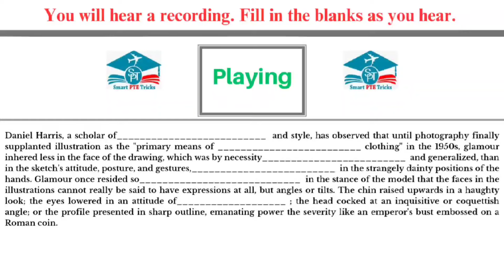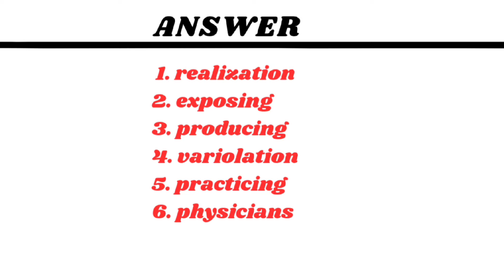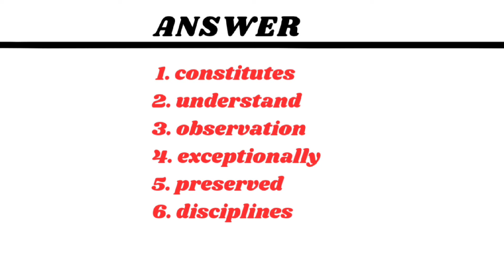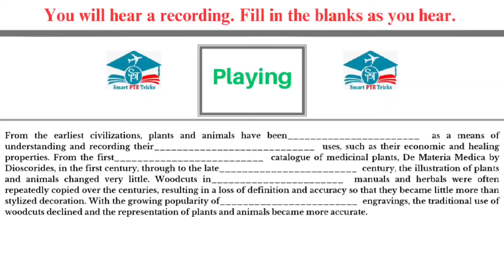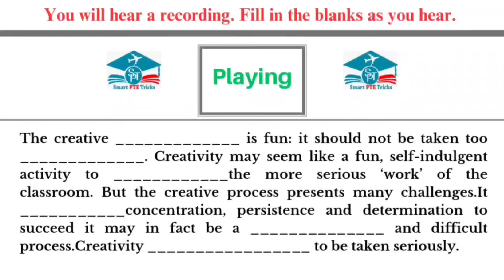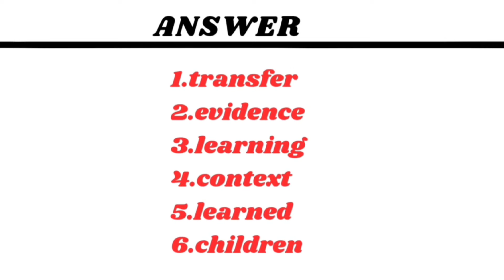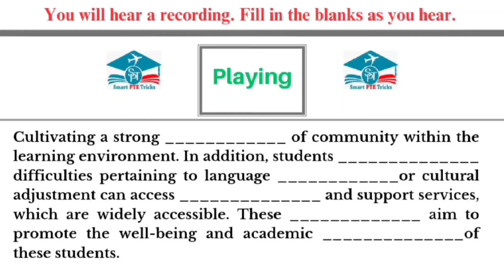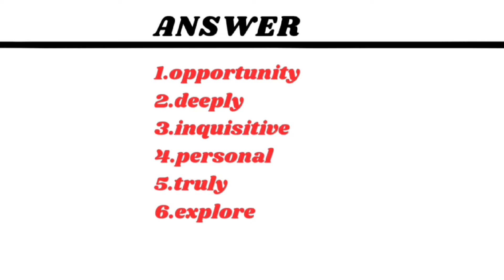PTE LISTENING FILL IN THE BLANKS 2024 - MOST REPEATED IN EXAMS PREDICTION